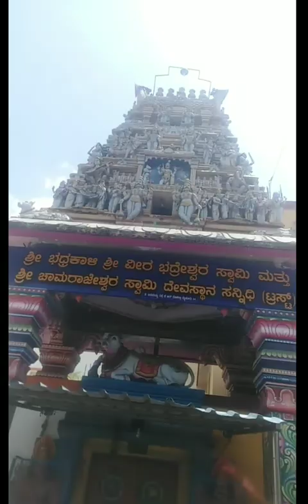welcome to heritage city mysore, Karnataka.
This video is about all the beautiful sceneries of Mysore heritage city.